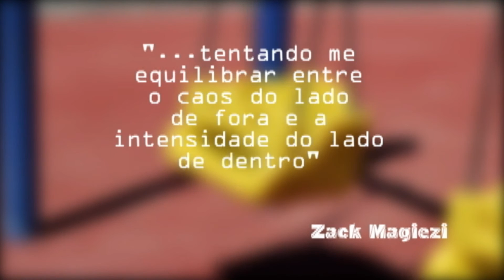Um pouco de Caos - Sheila Ponath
Um pouco de Caos
Sheila Ponath e Cíntia Galdámez
Tema Livre
Tema Mapas Sonoros da Cidade
Curitiba, Brasil
2016